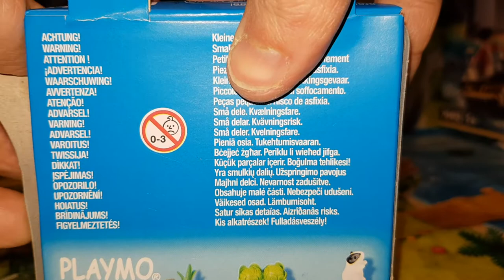Unboxing Playmobil Special Plus 70424 Niña con Cobayas. Girl with Ginea Pigs. Fille avec des Cobayes